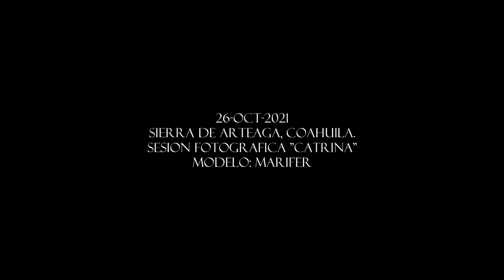Edgar Pinto Photography - Sesion en Sierra De Arteaga, Coahuila.